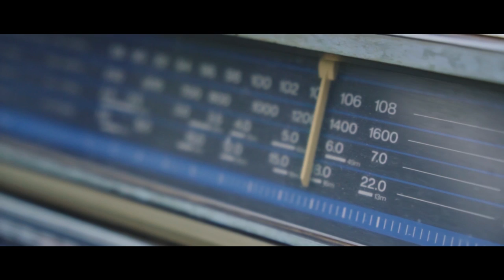Rawana Deneth | රවනා දෙනෙත් | Champika Priyashantha | official music video 2023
Rawana Deneth | රවනා දෙනෙත් | Champika Priyashantha RawanaDeneth sinhala srilanka tikatok #2023
🎵 Song: Rawana Deneth ( රවනා දෙනෙත් )
🎙️Artist: Champika  Priyashantha
📝Lyrics: Thilina Ariyarathna
🎬 Video: JD Productions
song Lyrics:

රවනා දෙනෙත් ආදරෙන් පුරවලා
නොකියා වදන් හිතපුරා මුමුනලා
එබිකම්කලා ජිවිතේ.
පැතුමක් වෙලා හදවතේ

දුරයන්න පැතුමාවතේ
නුබලන්වෙලා සැරසුනේ
කාටත් රහ⁣සින්ම මං රැකගත්තු ආදරේ

හැන්ගී හොරෙන්ම පෙම්කතා
විදගත්තේ තුරුලටම ලංවෙලා
ගී කිව්ව කෝඩු කල්පනා
සැනසෙන්න උනුහුමට ලංවෙලා
නොදොඩා ඔබෙ පහසෙ ඉන්නම් පහසේ රහසේ සැනසිලා
මතකයි සංසාරෙ අපි මේවාගෙ ආවා කියා
දුරයන්න පැතුමාවතේ නුබ ලංවෙලා සැරසුවේ
කාටත් රහසින්ම මං රැකගත්ත ආදරේ
මුනගැහුන ආත්මයේ පතා
රැකගත්ත ආදරේ හමුවෙලා
ඇස්මත්තෙ නුබව ලියවිලා
පෙම්කවිය රහසේම ඉගිලුනා
මෙතුවක් හැමවාරෙ උපදිනවාරෙ යාවෙලා
උන්නා ඔබමාගෙ තුරැලේම ආලෙවී සෑමදා
දුරයන්න පැතුමාවතේ නුබලන්වෙලා සැරසුනේ කාටත් රහ⁣සින්ම මං රැකගත්තු ආදරේ